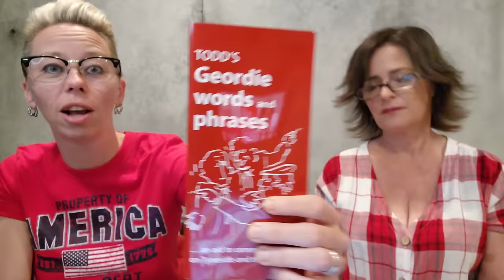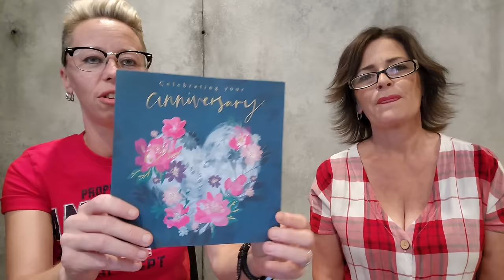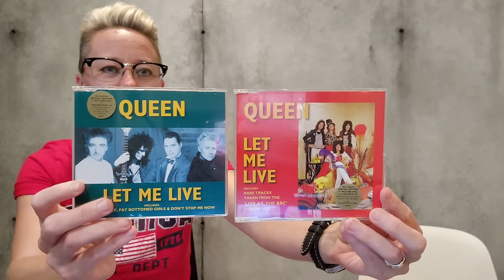American Couple Reacts: Al Murray! All Jobs Are Terrible! First Time Reaction! ABSOLUTELY HILARIOUS!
What's the best way to start out a new month? Easy, with The Pub Landlord himself, Al Murray! We've seen a few of his videos now and so far he is without a doubt our FAVORITE British Comedian! So insanely intelligent and just downright funny! Join us for a video we promise will having you laughing until your face hurts! Happy July!

For any clothing: Natasha: Men's Size Small and Debbie: Women's Medium
USA